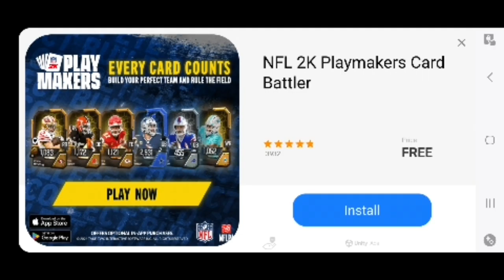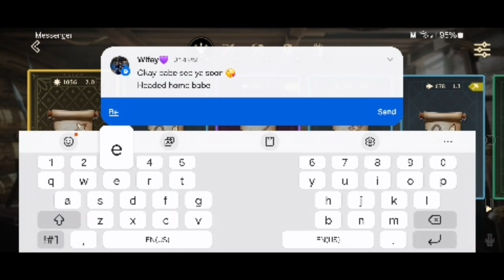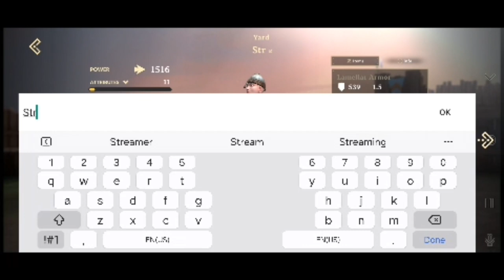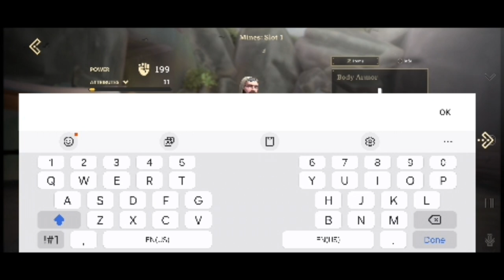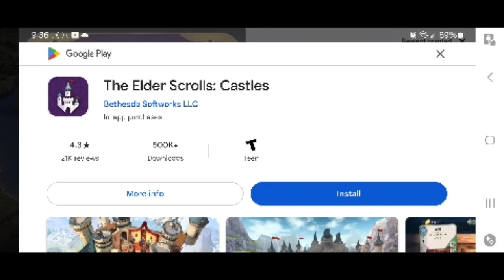Dawn of Ages PART/ 7